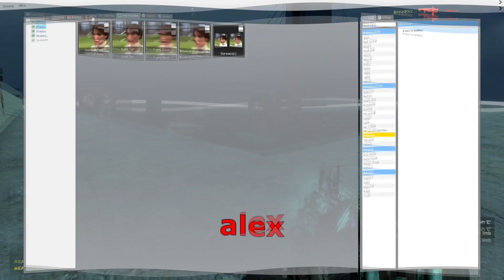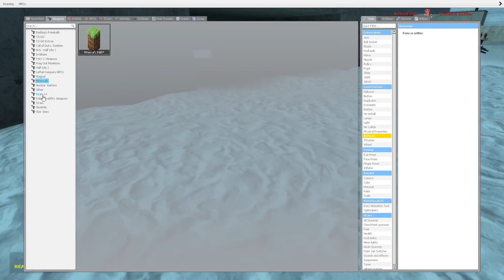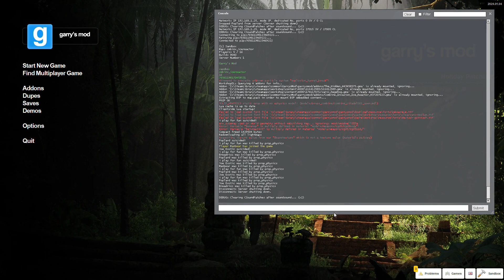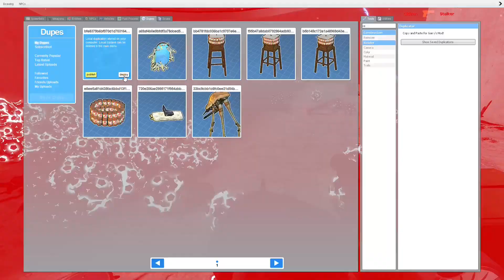We made this game UNPLAYABLE... - Gmod Combine Invasion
We aren't very good at following rules.
Game: Combine Invasion Ice Reactor

Chapters:
0:00 - Intro
0:27 - Internet Issues and Roaches
2:02 - Attempt 2
2:39 - Attempt 3
3:35 - Regular Chaos
6:00 - Total Chaos